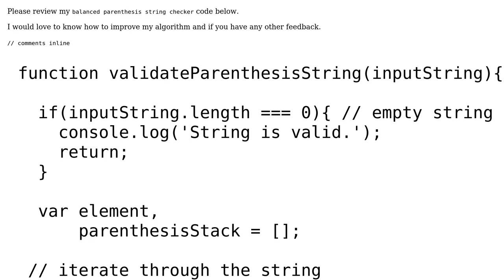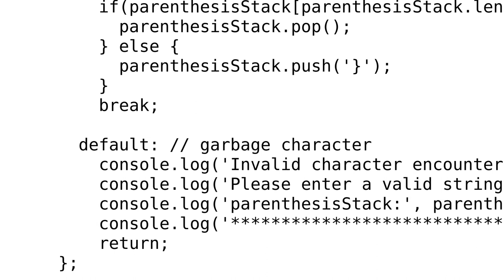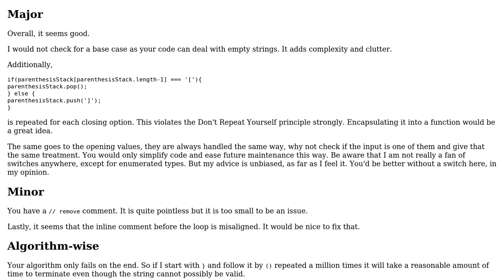Code Review: Balanced parenthesis string checker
With thanks & praise to God, and with thanks to the many people who have made this project possible! | Content (except music & images) licensed under CC BY-SA | Music | Images & others | With thanks to user Rahul Desai user Bernardo Sulzbach user 200_success and the Stack Exchange Network Trademarks are property of their respective owners. You are responsible for your own actions.